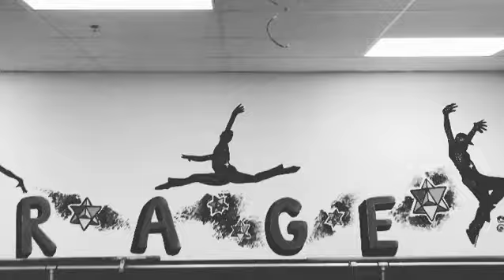Studio 305 Dance school Las Vegas calm Down By G-Eazy